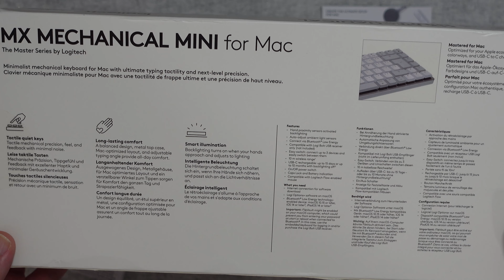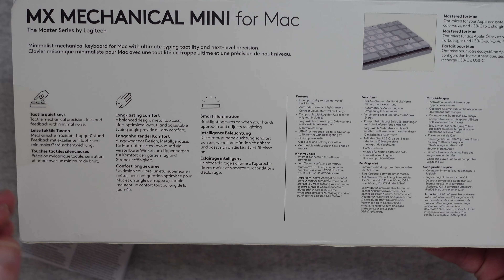Logitech MX Mechanical Mini for Mac Wireless Keyboard Review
A next-level low-profile quieter mechanical typing experience with Tactile Quiet switches on a Mac key layout that offer a satisfying tactile bump you feel – for precise feedback, reactive key reset, and less noise.
Smart illumination allows the backlit keys to magically light up the moment your hands approach, and automatically adjust to suit your lighting conditions for optimal battery usage.
Easily pair your MacBook, iMac and iPad via Bluetooth® Low Energy and switch between them at the push of a button - connecting up to 3 devices has never been easier.

* Mastered for Mac: MX Mechanical Mini for Mac Bluetooth keyboard features a key layout for Mac designed for feel and productivity, optimised for macOS and compatible with iPadOS and iOS(1)
* Precise and quiet typing: Mechanical Tactile Quiet switches have a satisfying tactile bump you feel but barely hear, for precise feedback, reactive key reset, and a fluid typing experience
* Mini size with low-profile keys: Experience more comfort with the minimalist, compact form factor featuring low-profile mechanical keys, for effortless precision and better ergonomics
* Smart illumination: Backlit keys light up the moment your hands approach the cordless keyboard and automatically adjust to suit changing lighting conditions
* Multi Mac connectivity: Pair MX Mechanical Mini for Mac multi-device keyboard via Bluetooth Low Energy with up to 3 Mac computers or iPads and switch between them seamlessly
* Faster workflow, more customisation: Customise Fn keys, assign backlighting effects, enable Flow cross-device control with MX Master 3S for Mac, and more in the improved Logi Options+ (2)
* USB-C to USB-C rechargeable: MX Mechanical Mini for Mac stays powered up to 15 days on a full charge or up to 10 months with the backlighting turned off (3)

Footnotes: (1) Device basic functions will be supported without software for operating systems other than Windows and macOS (2) Requires Logi Options+ software, available for Windows and macOS (3) Battery life may vary based on user and computing conditions (4) 4 mm minimum glass thickness.